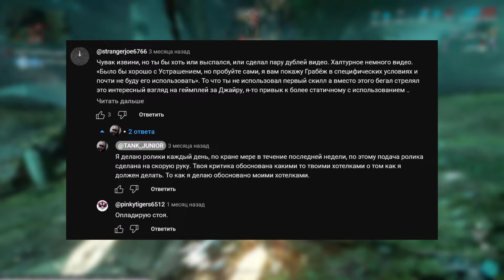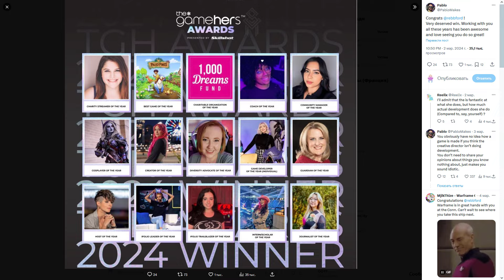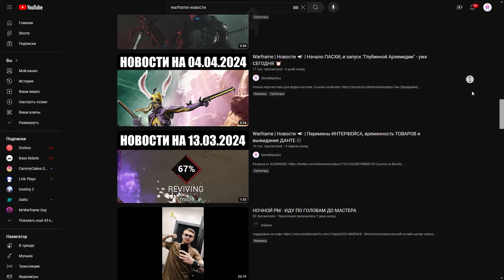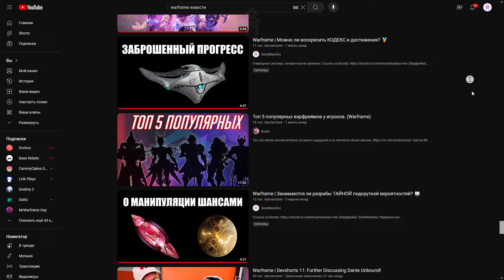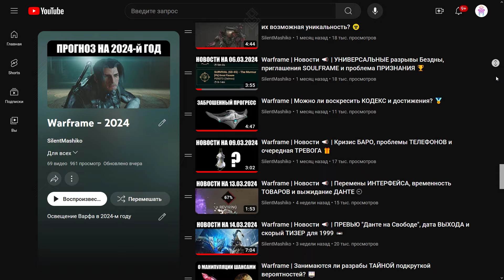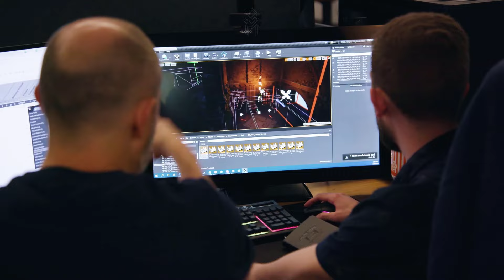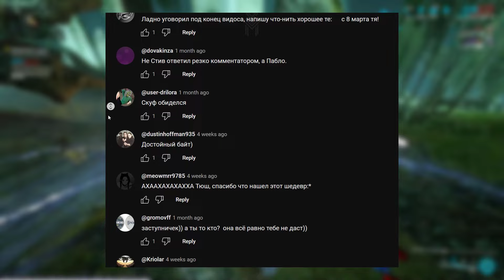Обоснована ли КРИТИКА от канала " TANK JUNIOR" в отношении меня? 👎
Было забавно послушать, но теперь и моя очередь поговорить.

●Jobii - Pizzazz